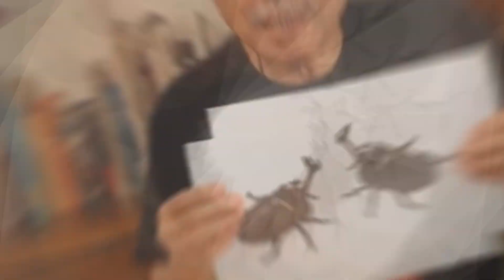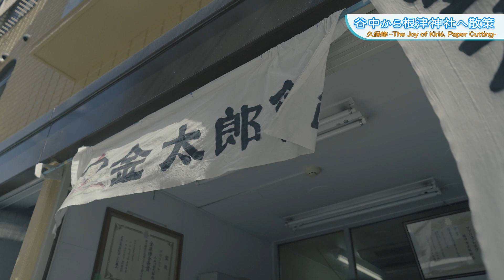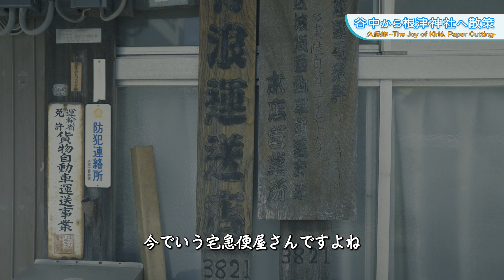久保さんぽ！下町路地探訪！〜日暮里編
今回は、アトリエを出ての路地探訪編です。
作品を描くにあたって、ぼくが一番大事にしているのが、いろいろな物を見て感じる事です。少しでも感じるものに出会ったら、スケッチしたり時間が無い時は言葉だけでもメモしたりします。
日々のちょっとした散歩でも見る角度を少し変えたり、季節の違いなのでいろいろな顔を見せてくれると思います。

みなさんもちょっとした季節の移ろいなどを感じながら散歩してみませんか？